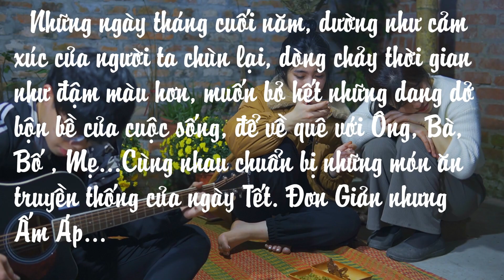Bánh Chưng - Dưa Hành Muối Chua, Những Ngày Cuối Năm Bận Rộn Chuẩn Bị Món Ăn Ngày Tết | Bếp Nhà Mình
Click chuột nhấn vào cc ở góc dưới bên phải màn hình, thì sẽ có bản sub tương ứng với ngôn ngữ của bạn ạ
Cảm ơn cả nhà đã theo dõi và ủng hộ gia đình mình